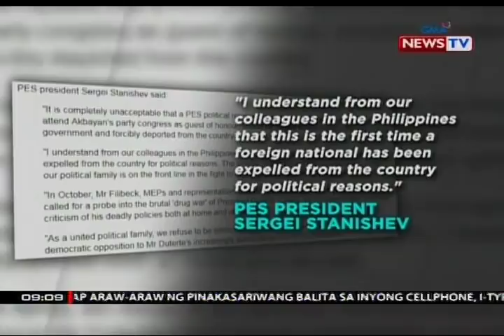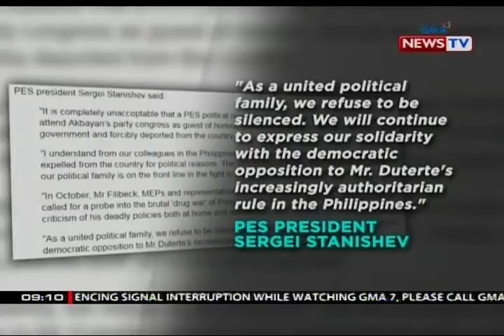SONA: Deputy Sec. General ng Party of European Socialists, hinarang sa airport